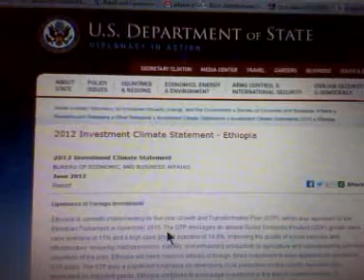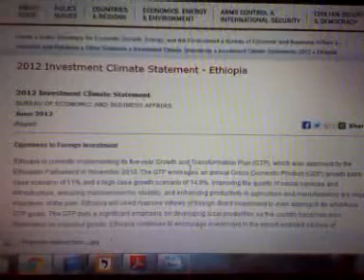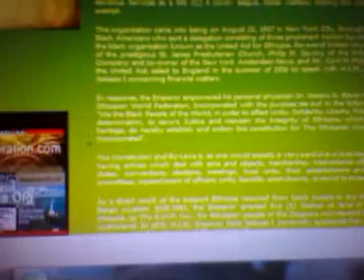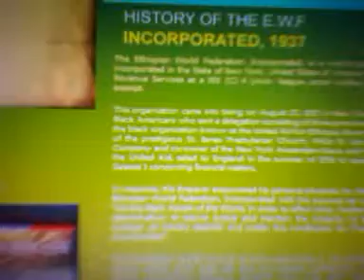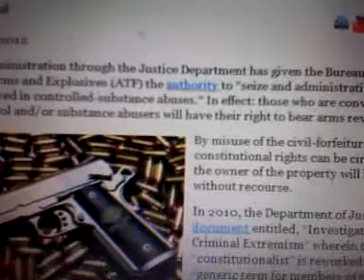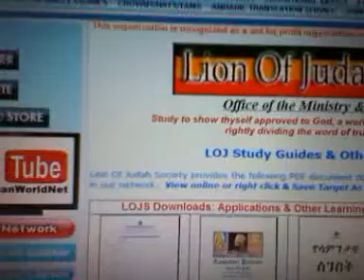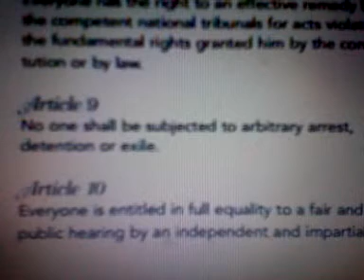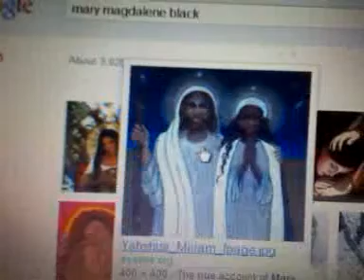RASTAFARIAN BERUKU1 ETHIOPIA, GUNS, GDP PT 3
ACHYBERUKU-TEWAHEDO reasons and puts forth a message of sovereignty for" WE THE BLACK PEOPLE OF THE WORLD", as quoted in the EWF-Ethiopian World Federation Constitution and by laws, with hope that the words of the Holy Spirit will be herd by all in order to stand up to injustice, persecution, and oppression.  To insure that all are notified of the slick and crafty doctrines which have been put in place in order to wickedly manipulate people all over the world.